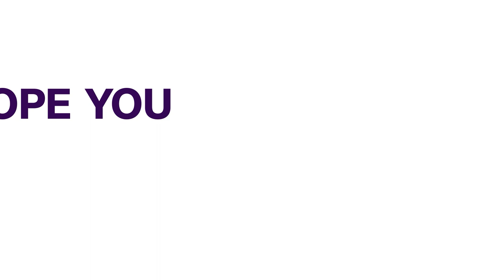Ekiti P.D.P.: Oni, Eleka, Olujimi, Others Reject Outcome Of Congress | NEWS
Ahead of the January 26 Governorship primary election of the PDP in Ekiti state, Some Aspirants have rejected Saturday’s ward congress to elect three ad hoc delegates in each of the 177 wards in the state. They’re saying the process was hijacked.